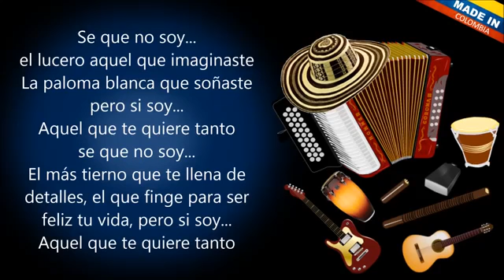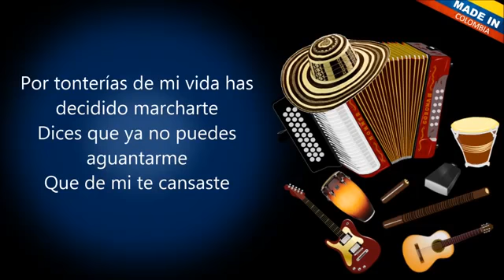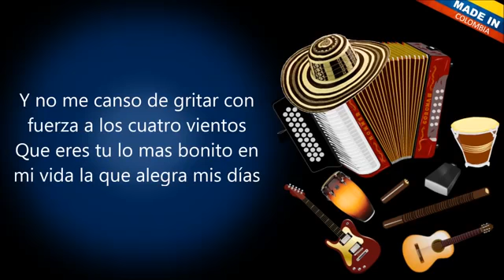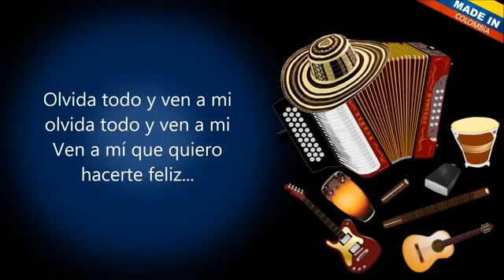ven a mi los inquietos de vallenato